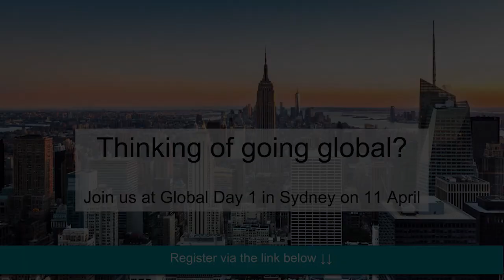What does being “global day one” really mean?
What does being “global day one” really mean, and how can you build a company that is truly global from the get-go?

Cynthia Dearin from the International Business Accelerator and Mike Boorn Plener from Catapult Business Accelerator discuss in the lead-up to our upcoming event in Sydney.